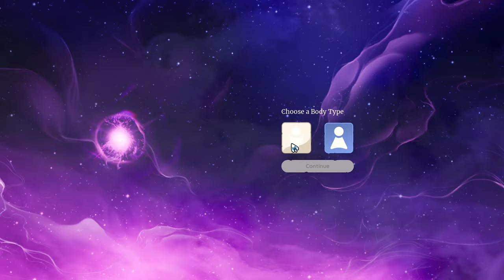My First 10 Hours of Palia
I played 10 Hours of Palia... Here's what happened!

Please hit like if you enjoyed the video!

00:00 Intro
01:36 Ch. 1 Introductions
03:04 Ch. 2 The Plot
05:03 Ch. 3 Integrating
07:30 Ch. 4 Growth
12:06 Ch. 5 Bigger & Better
17:50 Ch. 6 The Glider
23:00 Ch. 7 Deeper In
28:49 Ch. 8 The Final Stretch
33:41 Closing sentiments